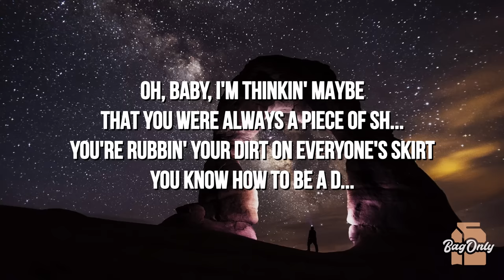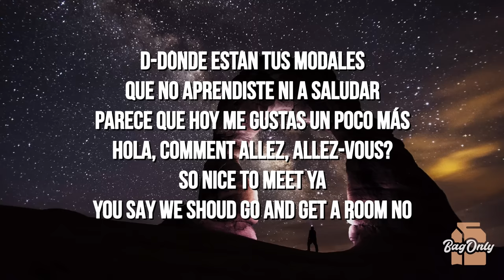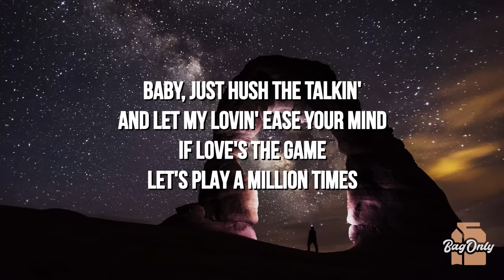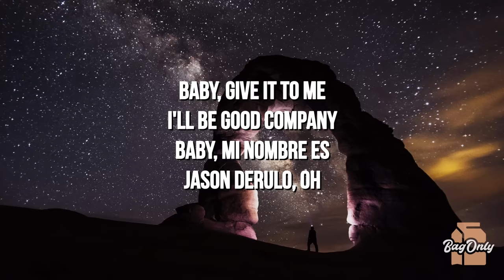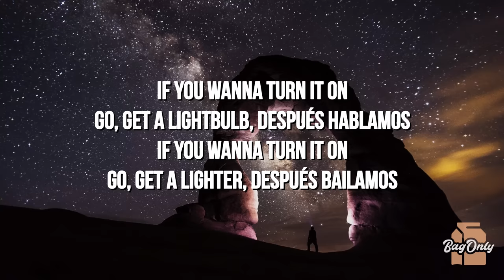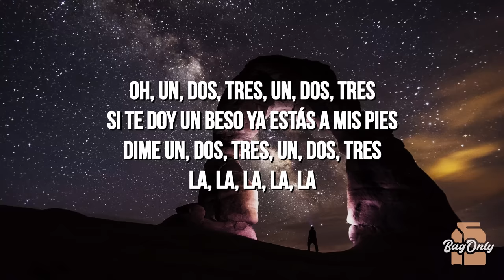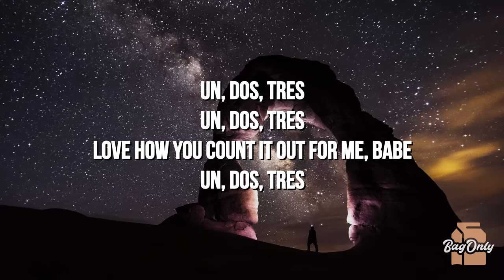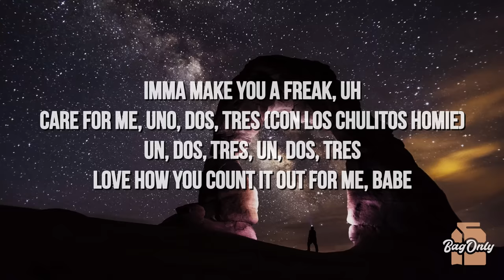Sofia Reyes - 1,2,3 (Lyrics/La Letra) ft. Jason Derulo, De La Ghetto